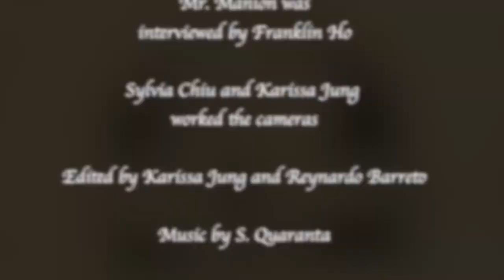Bodine Shakespeare Festival - 2018 Trailer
Bodine High School's 36th Annual Shakespeare Festival

This is an excerpt from Franklin Ho's interview with former Bodine English teacher and Shakespeare Festival founder, Dennis Manion.

Sylvia Chiu and Karissa Jung worked the cameras.

Edited by Karissa Jung and Reynardo Barreto